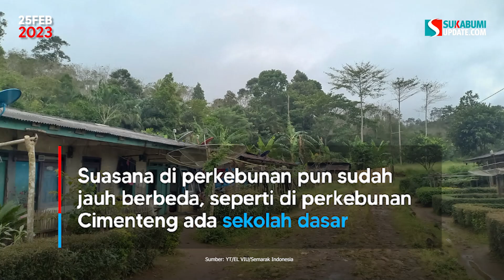Catatan Kisah Perkebunan Teh Sukabumi Hingga Siasat Belanda Cegah Pekerja Ingat Kampung Halaman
Perkebunan teh yang ada di daerah Pajampangan Kabupaten Sukabumi menarik untuk ditelisik karena memiliki kisah panjang mengenai pekerja pemetik teh yang didatangkan dari luar daerah hingga upaya belanda membuat pekerja itu tak pulang ke kampung halamannya.

Salah satu tokoh Pajampangan Kamaludin (72 tahun) menuturkan kebun teh di wilayah Pajampangan dibuka oleh Belanda pada tahun 1927 kemudian sempat dikuasai Jepang sejak 1942. Kebun teh tersebut diteruskan oleh Indonesia semenjak Merdeka pada 1945 hingga saat ini.

Kamaludin menyatakan pada tahun 1927 berdiri perkebunan Teh Citalahab di Kecamatan Jampangtengah disusul oleh perkebunan Teh Bojongasih dan perkebunan Teh Cigaru - Cijiwa di Desa Bojongasih, Kecamatan Simpenan pada tahun 1930 dan perkebunan Teh Cimenteng yang masuk Kecamatan Simpenan dan Kecamatan Lengkong tahun 1940.

Adapun perkebunan yang usianya paling muda adalah perkebunan Teh Nagawarna Lengkong yang dibuka tahun 1960. Kebun teh ini berada dekat SMAN Lengkong.

Dari sejumlah perkebunan itu, teh terbaik dihasilkan dari perkebunan Citalahab, perkebunan Cimenteng serta perkebunan Jayanegara Kabandungan.

Namun karena tidak memiliki mesin untuk pengolahan maka mulai tahun 1961, teh dari perkebunan Cimenteng dibawa untuk diolah di perkebunan Jayanegara yang pemiliknya Hj Aja Wiarsih binti H. Alimudin.

Sedangkan Teh perkebunan Nagawarna Lengkong diolah di Jalan Baros Sukabumi dan usai diolah dikembalikan lagi ke Lengkong.

Kamal menyatakan ketika perkebunan teh itu dikuasai Belanda, buruh pemetik teh itu didatangkan dari luar Sukabumi. Mereka datang dari Banyumas, Brebes, Plered dan Sleman. Oleh Belanda, mereka diberi tempat tinggal berupa bedeng.

Para pekerja itu umumnya buta huruf. Sebab yang menjadi hal utama, buruh perkebunan yang penting patuh, taat kepada mandor dan majikan perkebunan.

Belanda juga mendatangkan hiburan kesenian daerah asal para buruh pemetik teh itu, tujuannya agar para buruh perkebunan merasa betah.

Tapi hal itu merupakan trik Belanda, agar para buruh ini tak ingat pulang. Selain mendatangkan hiburan dari daerah asal, Belanda juga mengenalkan judi seperti gupluk, sintir, serta judi lainnya. Tujuannya agar uang yang didapat habis terkikis sehingga mereka tidak bisa pulang ke daerah asal.

Hingga saat ini sebagai bedeng tersebut masih ada dan sudah beberapa kali direhab diantaranya ukurannya yang diperluas. Sehingga bentuknya seperti rumah pada umumnya.

Jumlah bangunan itu tergantung banyaknya pekerja. Misalkan ada 30 keluarga, maka dibuatkan 30 bedeng ukuran tipe 26.

Suasana di perkebunan pun sudah jauh berbeda, seperti di perkebunan Cimenteng ada sekolah dasar. Sarana pendidikan juga dibangun diareal perkebunan, baik di Lengkong, Cigaru, bahkan tiap perkebunan.